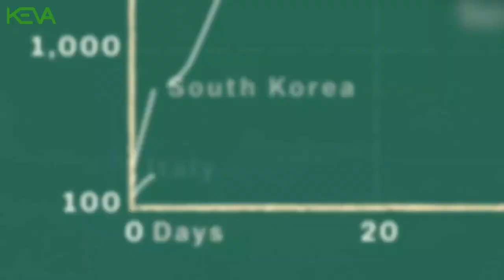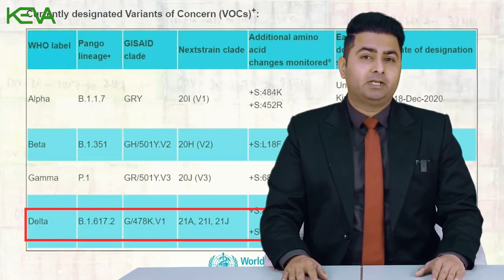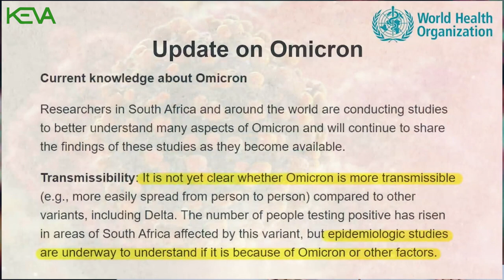Omicron Variant कितना Dangerous है Full Explained in Hindi Coronavirus India Update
The mutated variant of covid-19 named Omicron. The variant was first discovered in South Africa and now is spreading rapidly all across the world. So far, we have not detected a case of this variant in India, but scientists are conducting tests with samples. It is important that all of us stay safe and take extra precautions because the war isn't over.